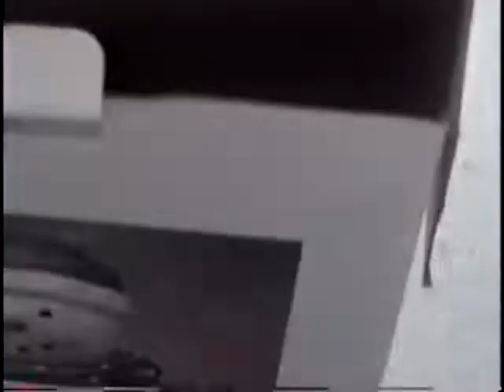42b-Visiting Viki & Greg Bailey in Council Bluffs Iowa to see baby Landon Landon baby blessing g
42b - Visiting Viki & Greg Bailey in Council Bluffs Iowa to see new baby Landon. Landon baby blessing family gathering in Bountiful. Various Bailey and Groberg's - January, 1999.